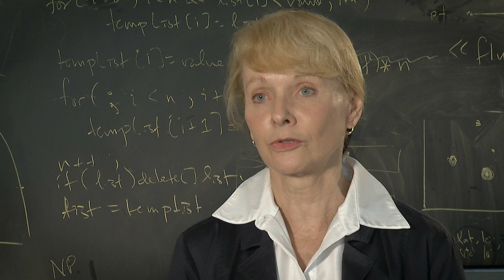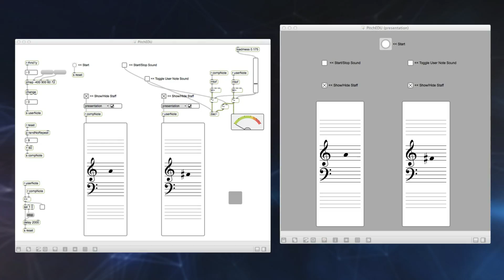Raise Your Hand For Perfect Pitch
Training the novice ear to identify musical notes with motion.